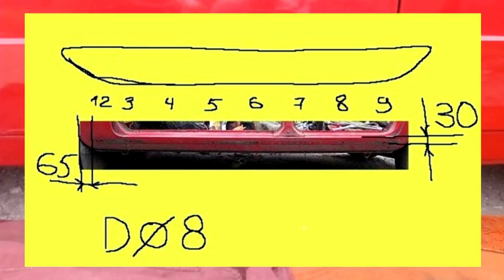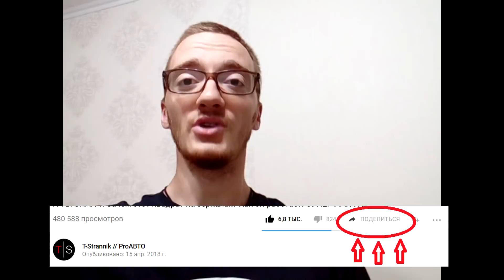ПРАВИЛЬНАЯ установка молдингов на пороги ВАЗ 2101 Жигули - ЛЕГКО И ПРОСТО!